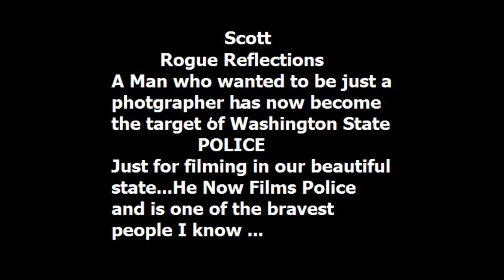Scott of Rogue Reflections @Gavin Seim I-594, Second Amendment Rally in Olympia,WA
Rogue Reflections
I have another video of Scott that I will be uploading soon, Please watch it and Lets all Help Scott who has more balls then anyone in Wa St Peace to all Linda Little Bear